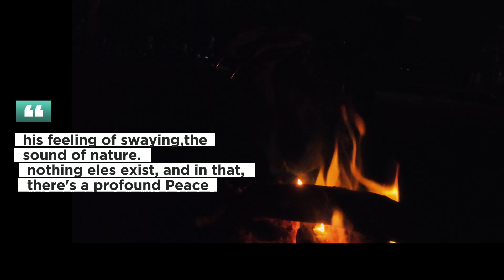Hammock Challenge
❤️Ridding improve mental health ❤️

Riding a motorcycle can boost mental health by providing a sense of freedom and focus. The ride clears your mind, helping to reduce stress as you immerse in the road and scenery. It’s like a moving meditation, where worries fade away. Plus, riding connects you with a community, offering friendship and support. Whether young or old, riding brings joy, peace, and a strong sense of well-being.